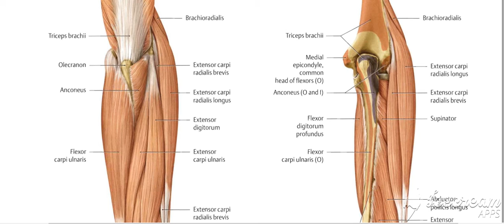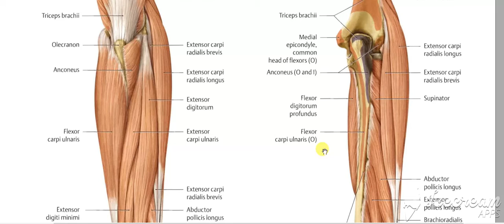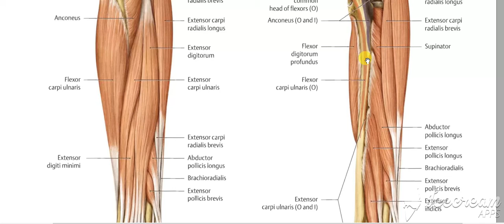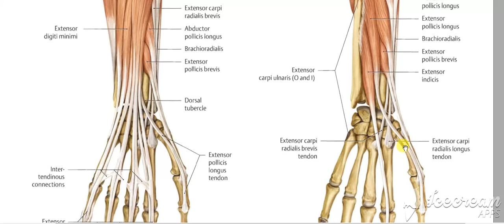Extensor carpi ulnaris